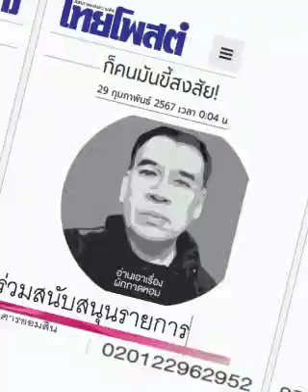ก็คนมันขึ้สงสัย.... " เกาะกูด " ???